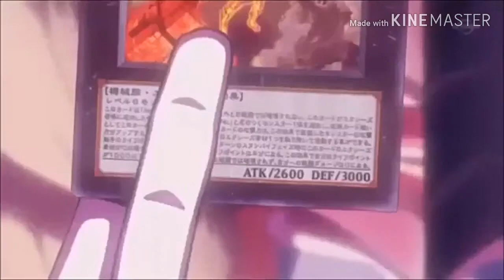[YUGIOH ZEXAL] AMV Arclights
A little amv of the Arclight brothers.
Thought the song might fit😅

Anime: Yugioh Zexal